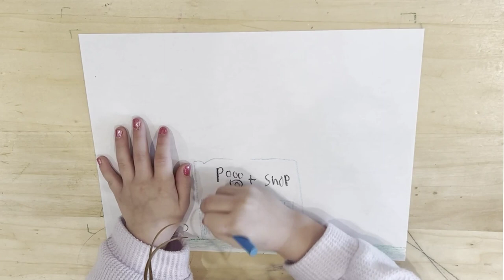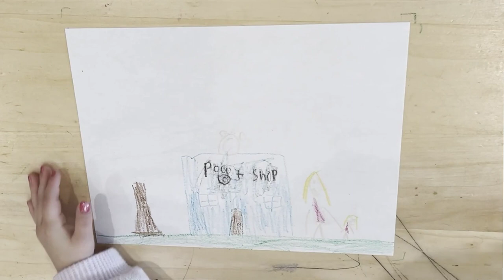Abby’s Art #4 - Pet Shop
Please enjoy the creation of “Pet Shop." The fourth creation in the Abby’s Art collection.